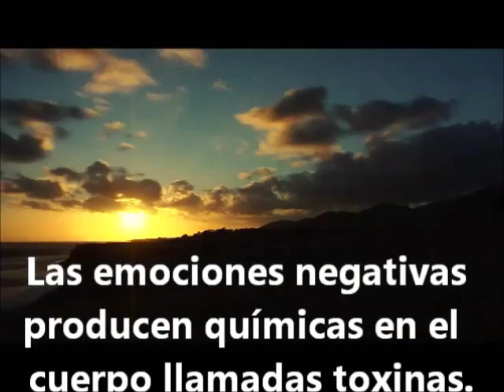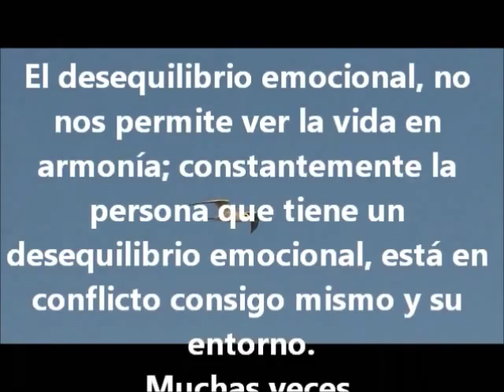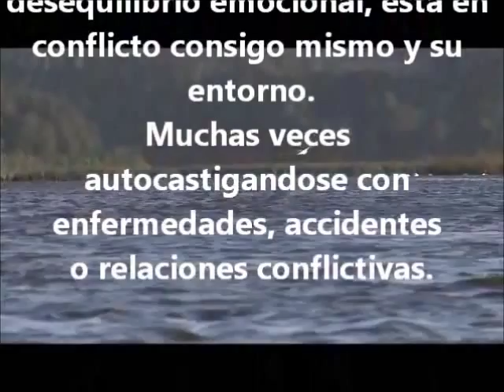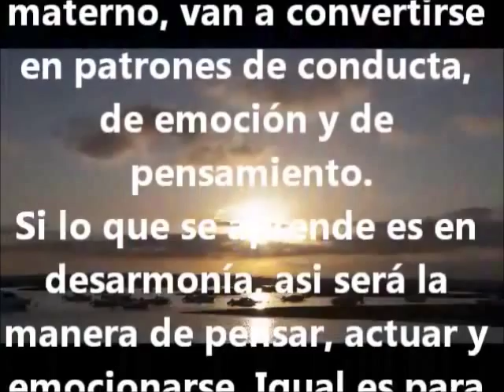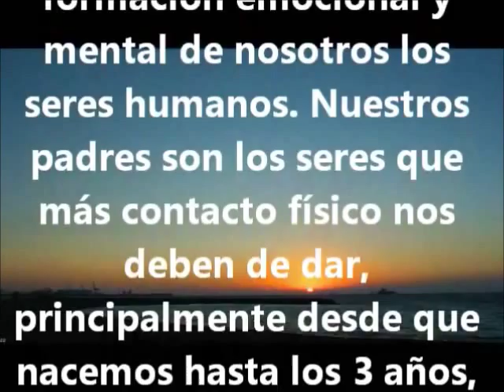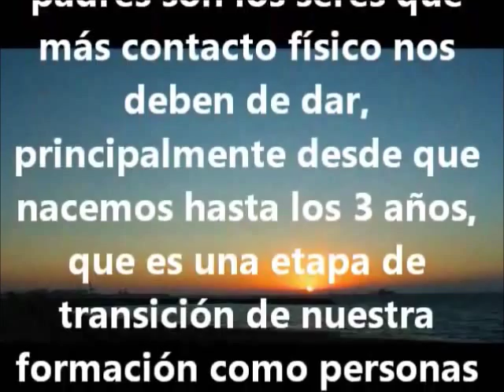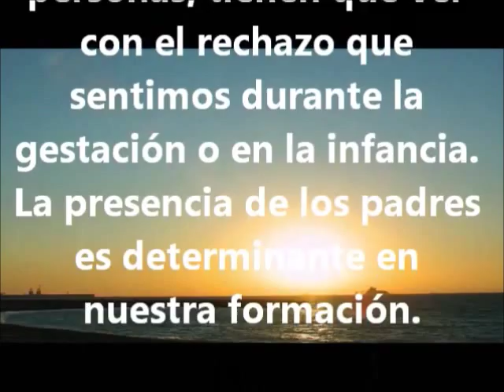PERDON Y SALUD Marco Tulio Radio Formula 100613 parte I